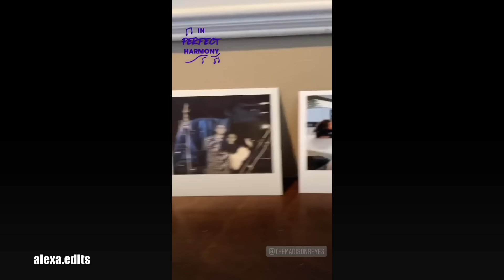Charlie Gillespie | Best Moments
after watching the show, i knew I had to make a video for this talented, sweet, guy. i love his personality sm & I feel like this compilation rlly captures his true character. also i’m so in love w luke and the way charlie portrays him. enjoy!

show: julie and the phantoms

person: charlie gillespie